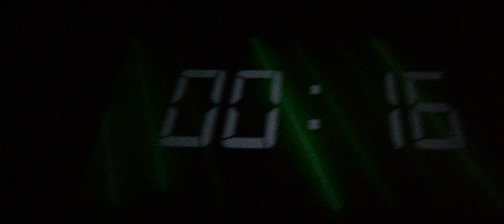BTR ✖ XIAOMI COLLABORATION - REDMI NOTE 9 PARAJAWARA | Bigetron TV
Dengan bangga mempersembahkan, hasil kolaborasi Bigetron Esports dengan Xiaomi Redmi Note 9 series! Bigetroopers ada yang sudah incar smartphone baru ini?